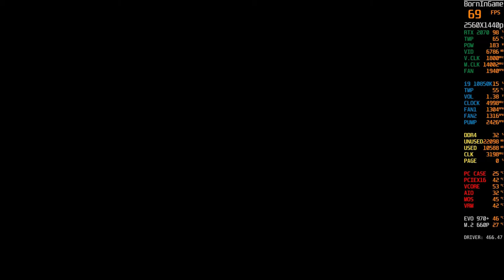Days Gone | RTX 2070 FPS Performance | i9 10850K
Must play! You're gonna have a blast of a time! Days Gone | RTX 2070 FPS Performance | i9 10850K...Days Gone is a blend of multiple open-world and zombie games. Even though the gameplay stays pretty much the same throughout the entire game, the acting, riding your motorcycle and the survival bits make this game worth while. Set in the beautiful, volcanic scarred high-desert of the Pacific Northwest, Days Gone is an open-world action-adventure game in which you assume the role of Deacon St. John, a Drifter and bounty hunter who would rather risk the dangers of the broken road than live in one of the “safe” wilderness encampments. The game takes place two years following a global pandemic which has wiped out just about everyone, but transformed millions of others into what survivors call Freakers – mindless, feral creatures, more animal than human but very much alive and rapidly evolving.

Made up of hundreds of individual Freakers, Hordes eat, move and attack together, seemingly as one. Some Hordes roam the highways at night, while others, like the one in the demo, have found a food source that keeps it in a single location. Skills learned in his prior life as an outlaw biker have given Deacon a slight edge in the seemingly never-ending fight to stay alive.

Days Gone System Requirements (Minimum)
CPU: Intel Core i5-2500K@3.3GHz or AMD FX 6300@3.5GHz.
RAM: 8 GB.
OS: Windows 10 64-bits.
VIDEO CARD: Nvidia GeForce GTX 780 (3 GB) or AMD Radeon R9 290 (4 GB)
PIXEL SHADER: 5.0.
VERTEX SHADER: 5.0.
FREE DISK SPACE: 70 GB.
DEDICATED VIDEO RAM: 3 GB (AMD 4GB)

The 2070 is perfect for 1080p 144hz and can even crank some games to 1440p or 4k in older titles. Even with the release of both AMD Navi and the Nvidia GeForce RTX 2070 Super, as well as the impending release of RTX 3070, which costs much less for faster performance, the Nvidia GeForce RTX 2070 is still worth looking into if you can find it...Days Gone | RTX 2070 FPS Performance | i9 10850K

16GB DDR4 G.Skill TrdidentZ RGB CL 14 Dual Channel 3200 MHz